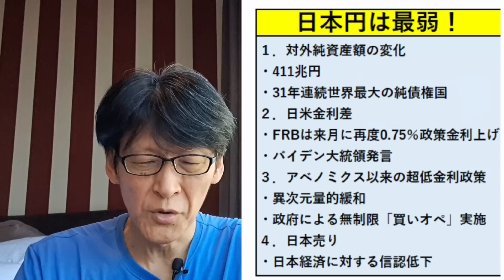円安＆インフレトレンド、来年は？ケーちゃん独自予想です。根拠を解説します。。。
来年の円安＆インフレどうなる？？ケーちゃん独自予想です。。